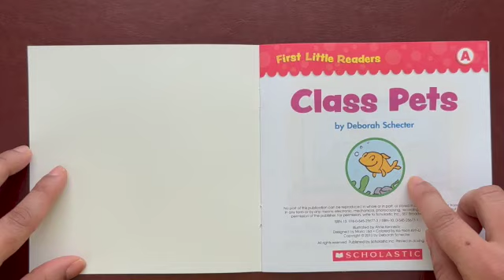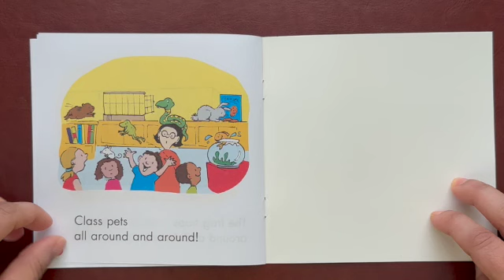Class Pets | Read aloud | Story books for babies and toddlers | StoryTime For Kids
A short fun book “Class Pets” read in an entertaining manner to keep babies and toddlers engaged in reading.
A child's brain is more powerful than a super computer. Let's help this magnificent brain cultivate goodness. Don't be surprised when I empathize reading shapes a child's character and personality, setting the best platform for future endeavor's.
Thanks to Deborah Schecker for this sweet little red book.